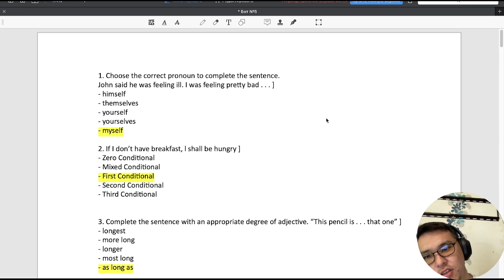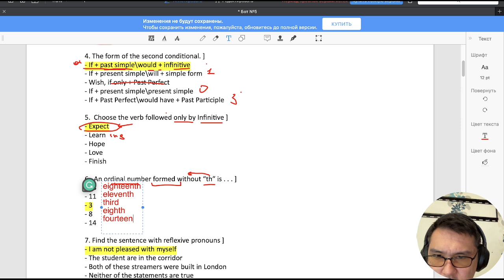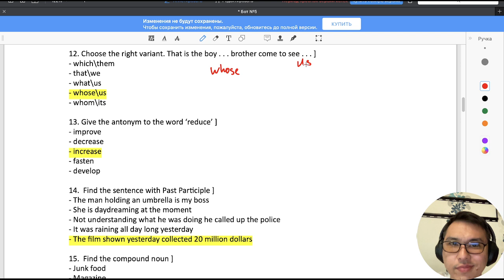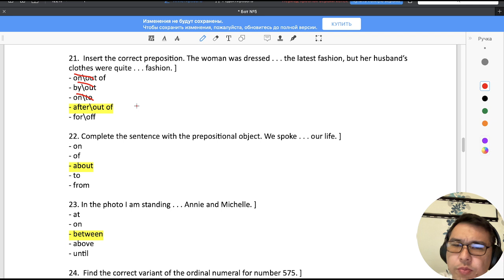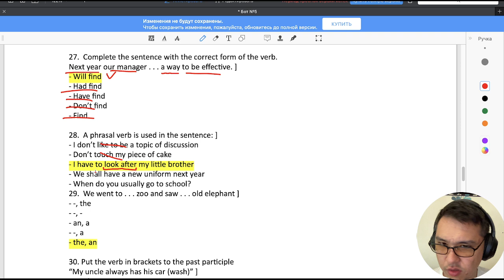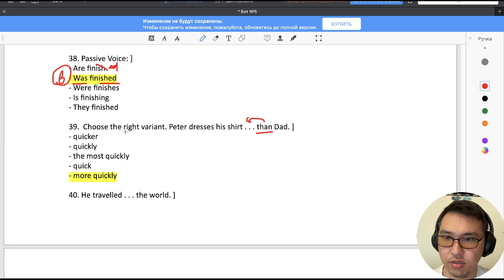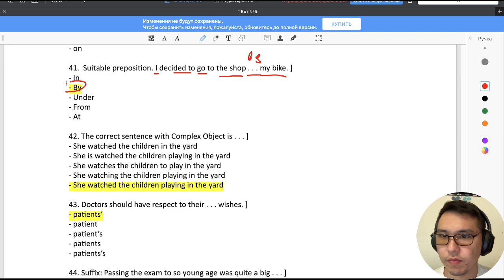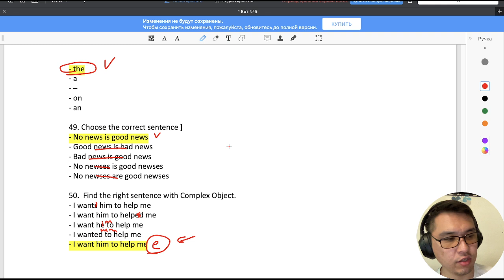Мұғалімдерге КВАЛ ТЕСТ талдау 11 / Ағылшын тілі